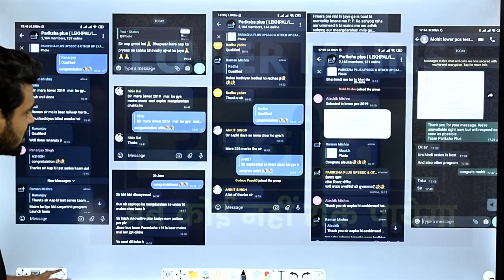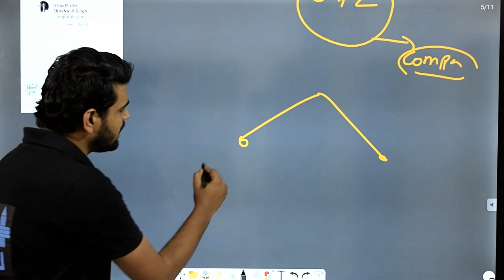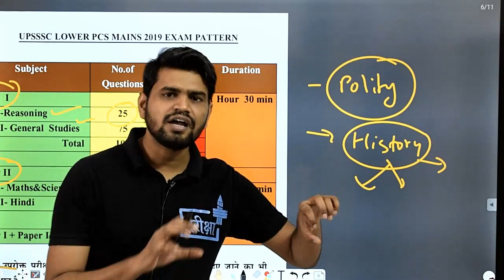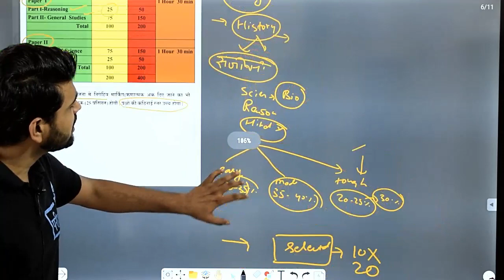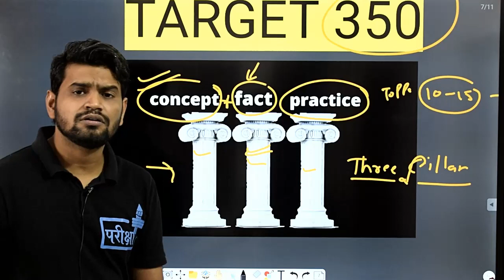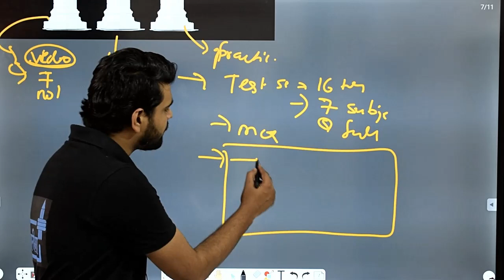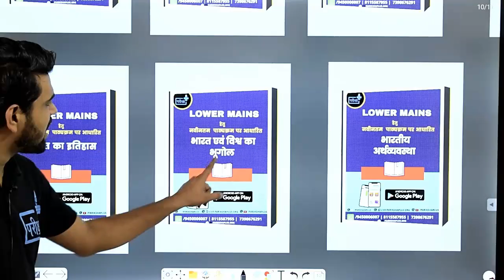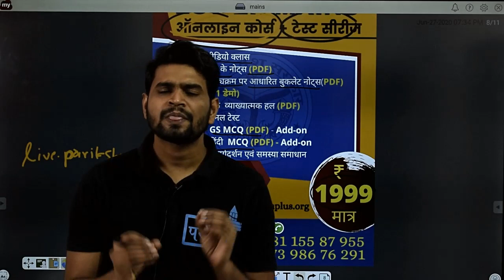UPSSSC LOWER MAINS BEST STRATEGY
🎯🔴UPSSSC_LOWER_MAINS_ONLINE_COURS_AND_TEST_SERIES 🔴🎯

~टीम परीक्षा+